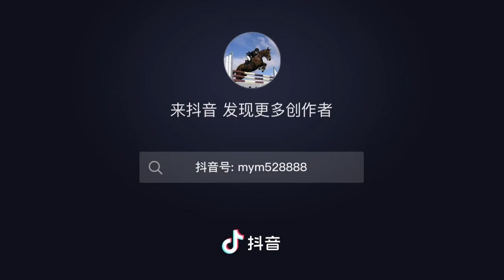疫情下的好声音#重庆疫情